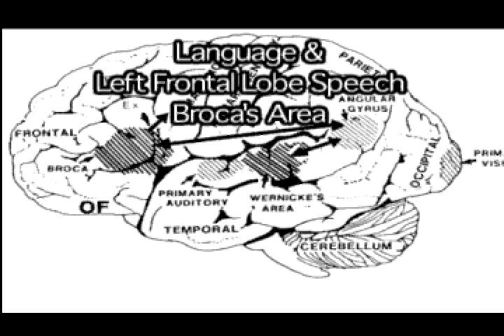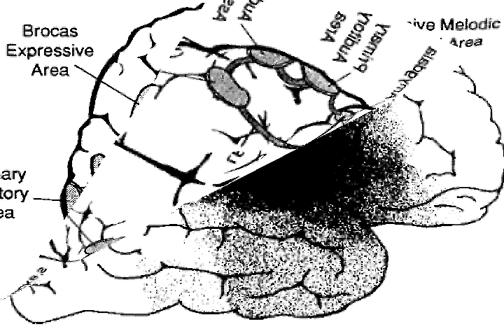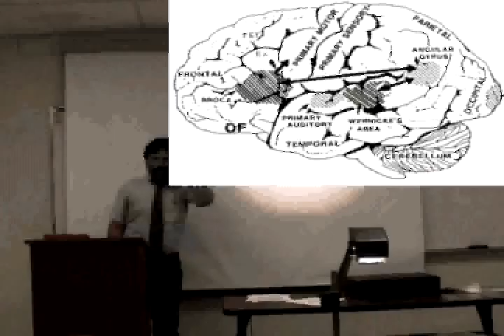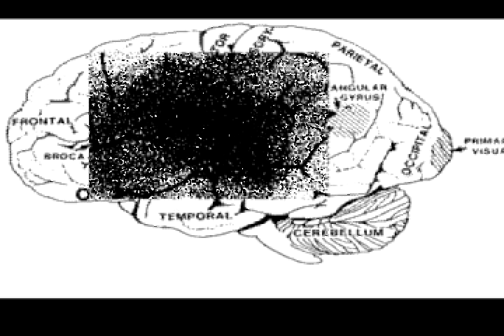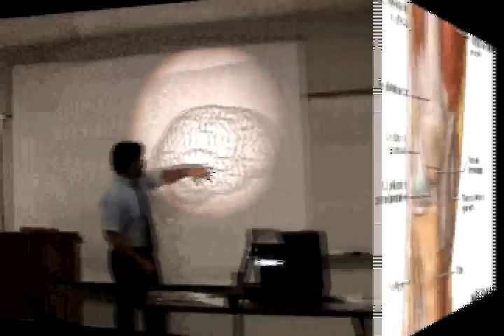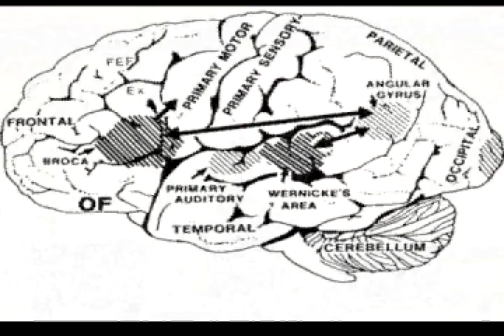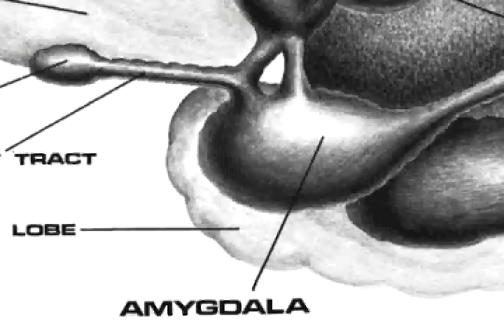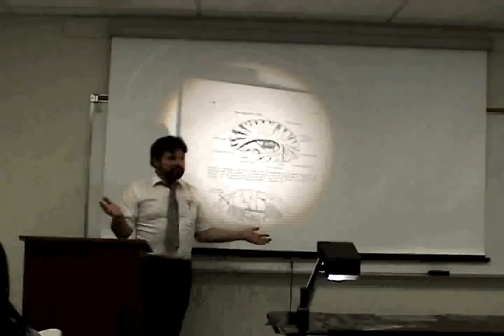Brain Mind Lecture 1: Lobes of the Brain, Limbic System, Language, Consciousness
Brain Mind Lecture 1:  Lobes of the Brain, Limbic System, Language, Aphasia,  Consciousness, Agnosia, Denial of Blindness, Unconscious Mind, BrainMind.com

BrainMind.com
Director, Producer, Writer, Narrator: Rhawn Joseph, Ph.D.